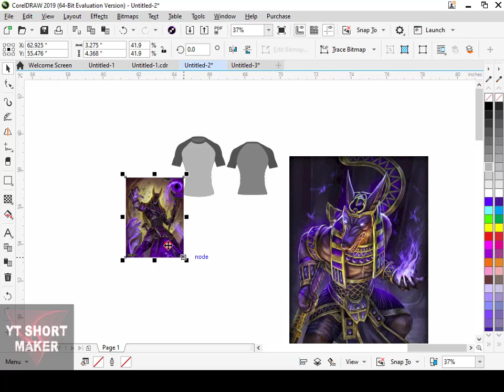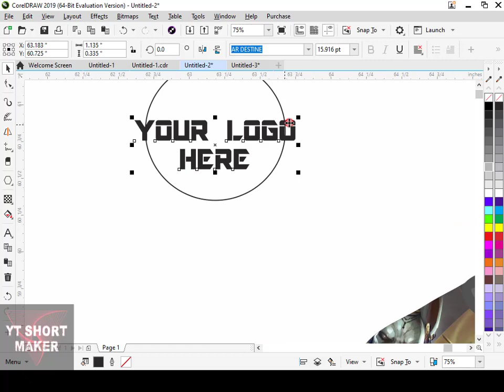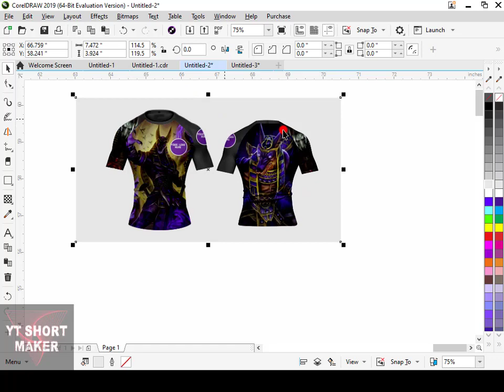MMA RASHGUARD👚Design With 3D mockup..Design Make your design change your life link description